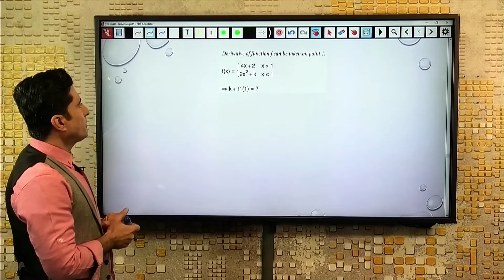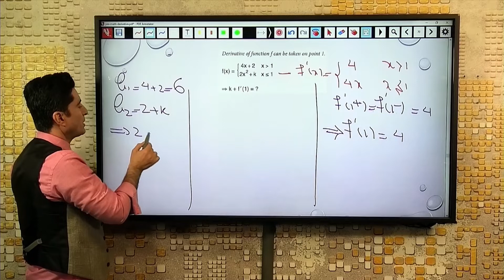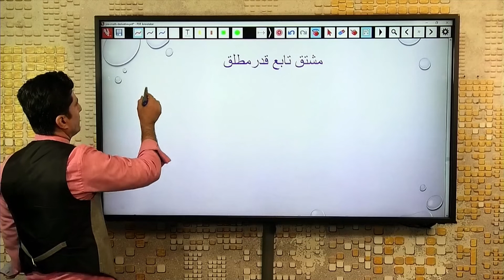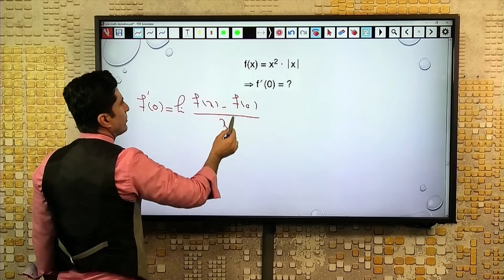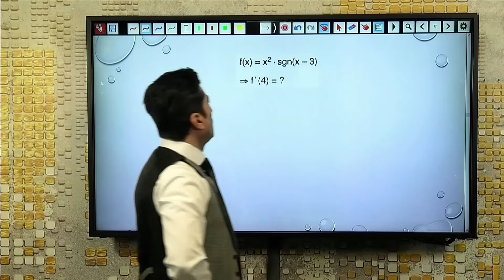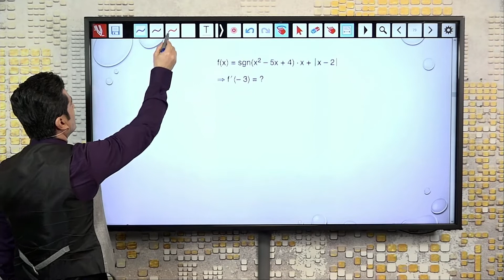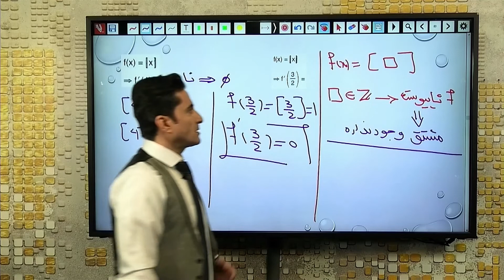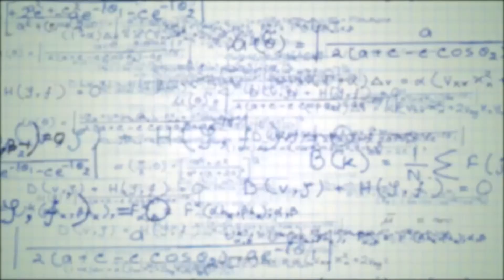LEARNING YOS S01 EP081 - آموزش ریاضیات یوس فصل یک قسمت 81